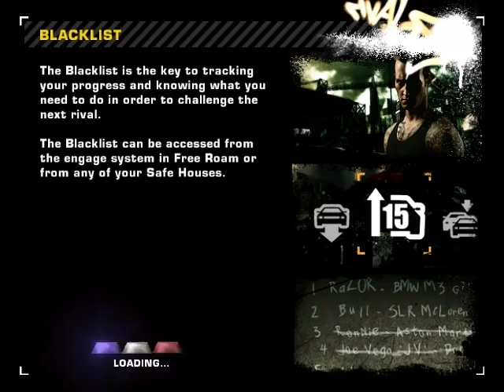NFS Most Wanted : Supra Time